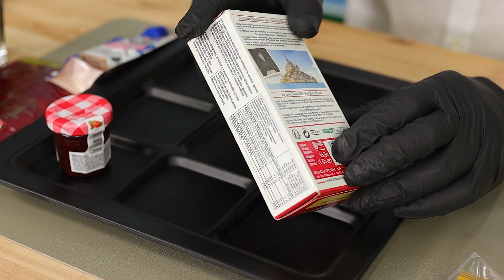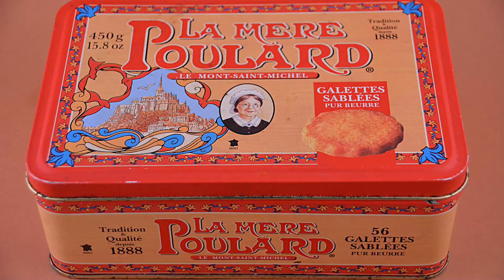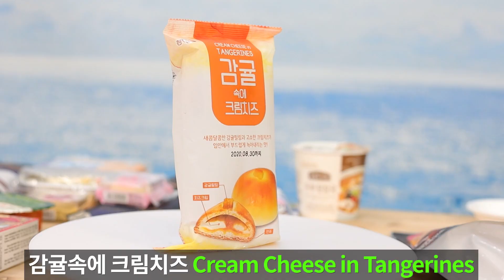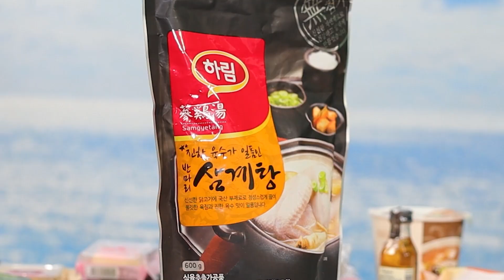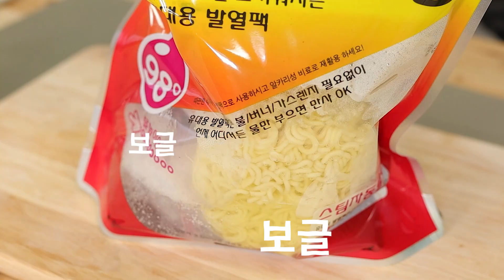진상도 29편, CU편의점 진상도 MRE | JINSANGDO CU MRE 24 HOURS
하하하하하하하하하하하하하하하하하하하하 컥컥 하하하하하하

▶아침식사 ( Breakfast )
- 라 메르 풀라르 버터 ( LA MERE POULARD)
- 미니딸기잼 (Mini Strawberry Jam)
- 베델 초코크림 스퀴즈 (milky cream squeeze)
- 인스턴트 커피 (Instant coffee)
- 홈삼액기스 (Red Ginseng Juice)

▶점심식사 (Lunch)
- 치킨 플리즈 프라잉밀 형식 도시락 (Chicken Please Fried Meal Lunch Box)
- 감귤속에 크림치즈 (Cream cheese in citrus)
- 빡텐션 (Energy drink)
-아이스아메리카노 (Ice americano)

▶저녁 식사 ( Dinner )
여름별미 삼계탕 라면 (Samgyetang Ramen)
김치 및 1회용 쿠킹호일접시Kimchi, one-time welding
포켓용 발렌타인12년 (Pocket Valentine's 12 )
바베큐매콤오징어  (Spicy barbecue squid)
꿀배에이드(Honey Bae Ade)

▶악세서리 키트 (Accessories)
발열팩 (heating pack), 발열제 (mre heater) , 투명 플라스틱 박스(Transparent plastic box)